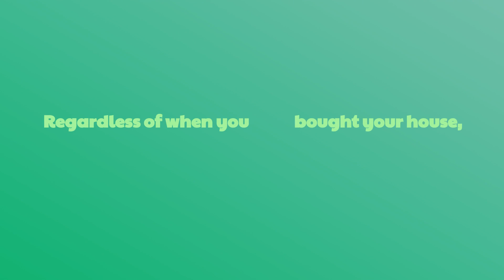Why 2018 was a Great Year for Home Equity 1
Everyone should realize that unless you are living somewhere rent-free, you are paying a mortgage – either yours or your landlord’s. Buying your own home provides you with a form of ‘forced savings’ that allows…